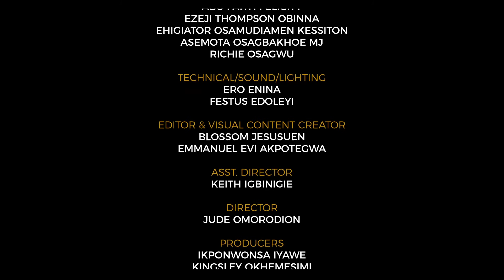Immortal Combat | Rev. (Dr.) Emmanuel Oduware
Immortal Combat - The Paradox of Free will, teaching by Rev. Osas Obarisiagbon